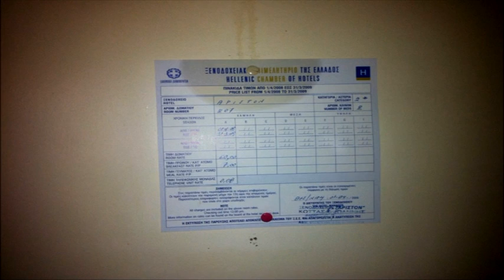Ghostbuster // Ariston hotel, 2012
The installation Ghostbuster made at the room 207 of hotel Ariston.
The room was renovated and this is the documentation of the process.
Special thanks to Vasilis Papaiordanidis.

Ariston Hotel,
curated by Thouli Mirsiloglou.
XV BIENNALE DE LA MEDITERRANEE. THESSALONIKI "SYMBIOSIS". Thessaloniki. 2012